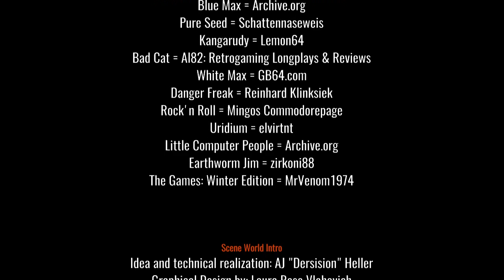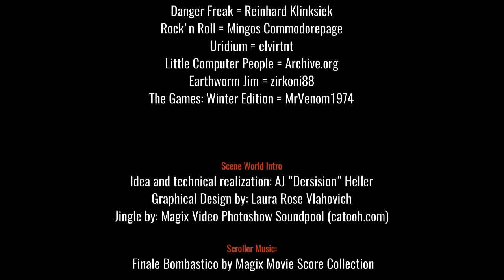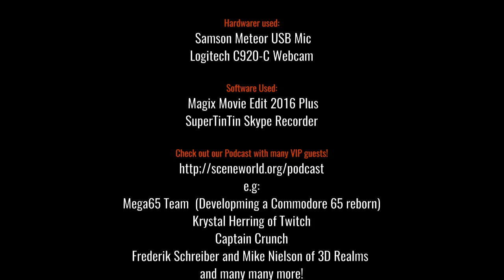Hans Ippisch Interview for Scene World Magazine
Hans Ippisch is a game industry veteran who is unique for his broad view of the video game industry due to his broad field of employment in his life.

He started out 1986 as a coder for the well-known computer game developing studio "Rainbow Arts".

He also was staff member of various Computec magazines starting 1990, such as Play Time or PC Games.

In 1992, he was leading editor of Amiga Games, 1993 of SEGA Magazin.

He was also founded the magazine N-Zone in 1997 and PlayZone in 1998.

2001, he was also leading editor of the Club Nintendo Magazine.

In 2000, he started having his career in leading roles at the Computec Publishing, in 2009 he became its CEO.

In this interview he talks about his career and several stations of his life, as a coder, magazine editor, publisher and many other video game related journeys throughout his 30 years ongoing career!